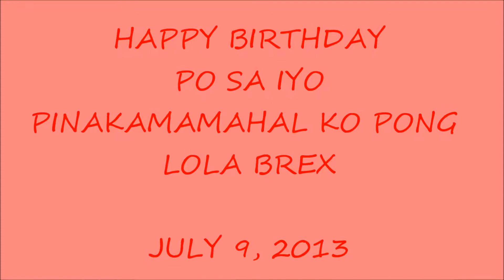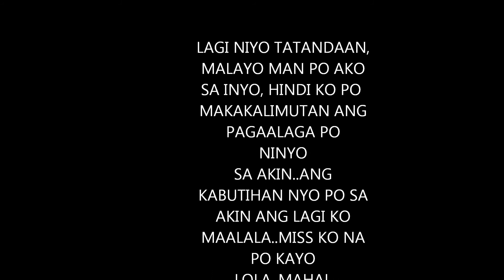BIRTHDAY PRESENT FOR MY LOLA BREX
a simple video present for my lola brex..she has been good to me..i love her so much. i might not be the best apo for her but she is the best lola for me...